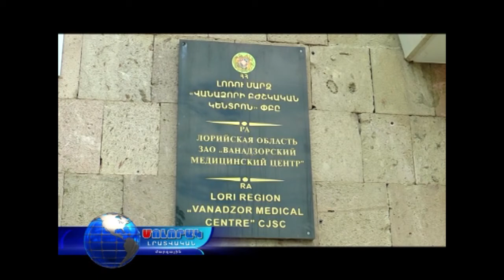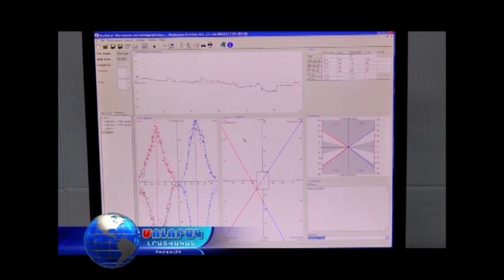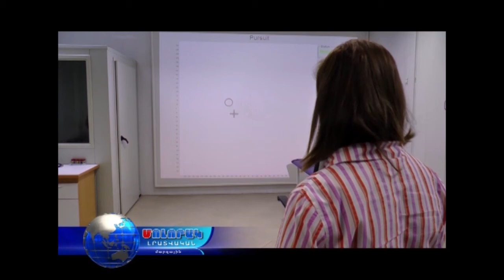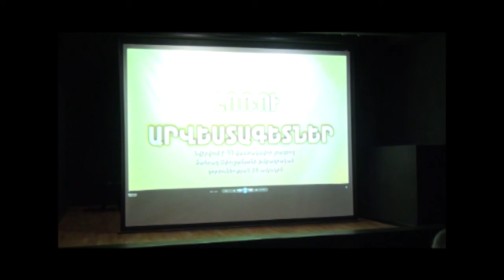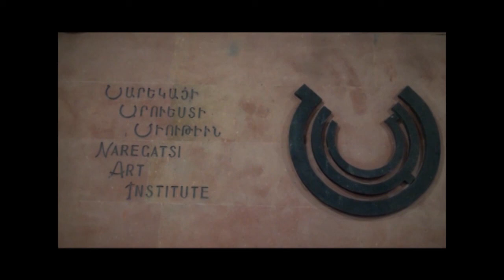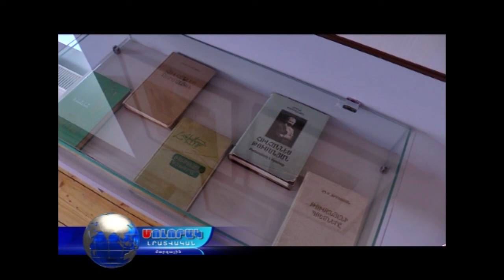Մոլորակ լրատվական գլխավոր թողարկում 19.07.17